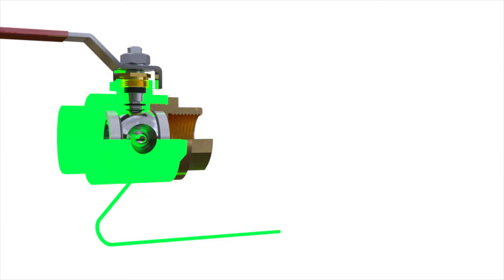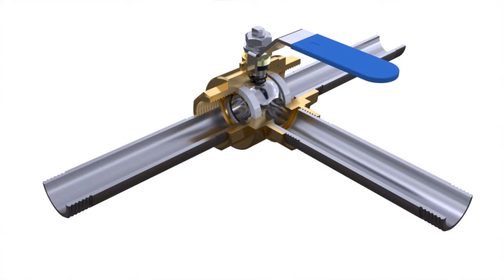Válvulas de bola de tres vías. Tipo T y tipo L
El dispositivo y principio de funcionamiento de las válvulas de bola de tres vías. Principio de funcionamiento ¿Cuál es la diferencia entre las grúas tipo T y las grúas tipo L?